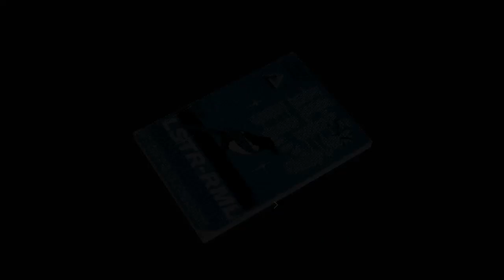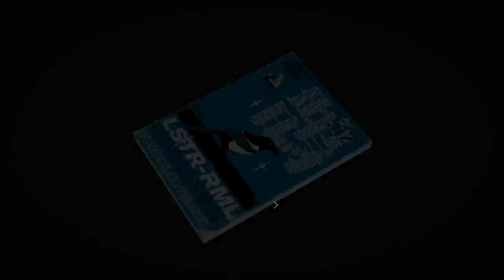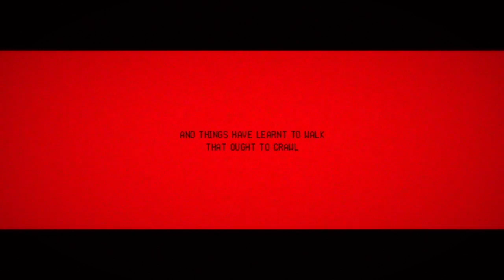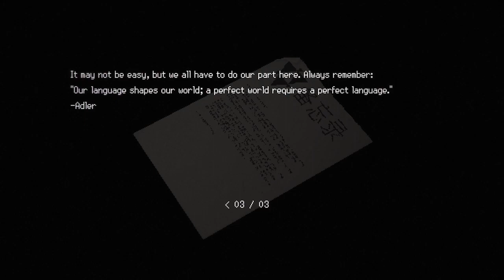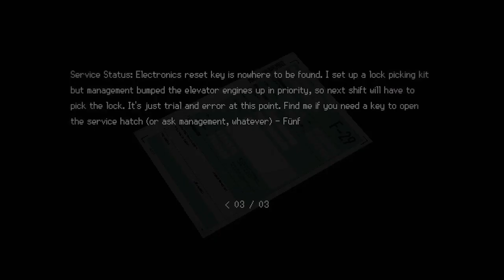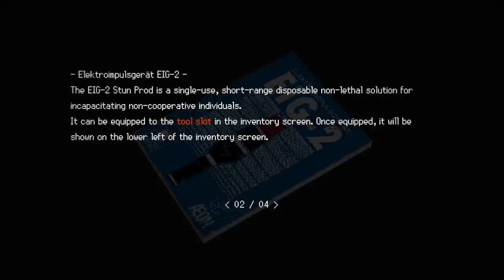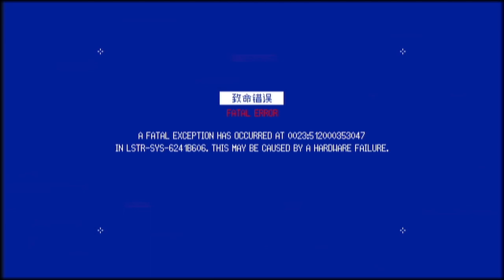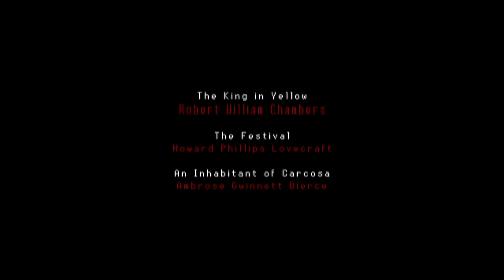SIGNALIS which I won from the amazing TygerLadi!